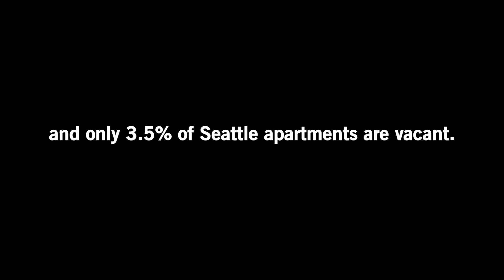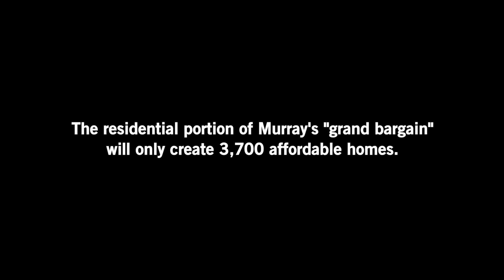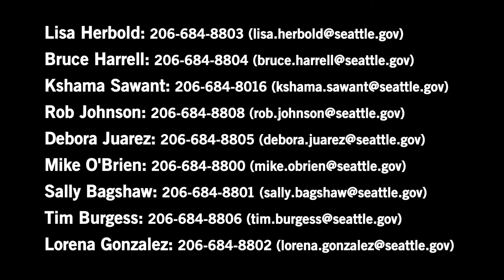Seattle's "Grand Bargain" on Affordable Housing Isn't Grand or Affordable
Seattle's plan to address the affordable housing crisis is woefully inadequate, and the Mayor's "grand bargain" with developers will make our city more segregated than it already is. We need to raise the affordable housing requirements, build more housing on public land, and demand that our state lift the ban on rent stabilization. Call your councilmember today and let them know.